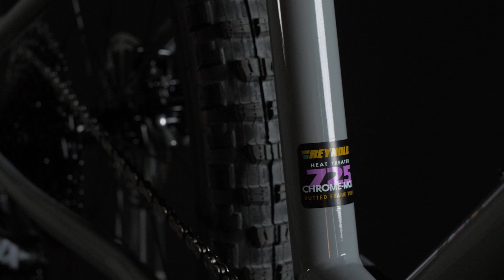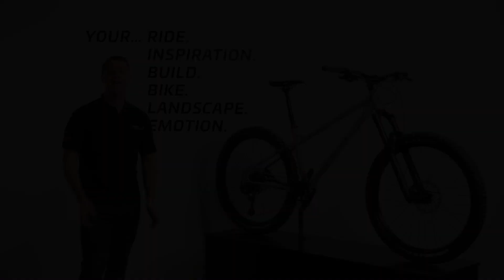Ribble HT 725 || Steel Hardtail MTB || Bike Walkaround 2020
The all new HT 725 is a serious hardcore hardtail mtb that boasts a slack 64° head angle matched to a long top tube and short stem to hit the sweet spot for handling. 150mm of travel upfront and the awesome durability and compliance of a Reynolds 725 steel frame ensures a planted feel at high speeds and when carving it up through corners. A generous tyre clearance makes this a super capable hardtail that’s efficient on the climbs and descends like a dream too.

SYNC ID: MB01YEZC41ZSTRU